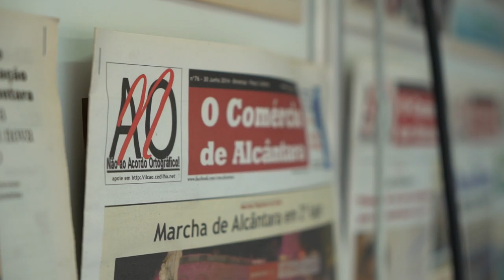Free Stock Footage